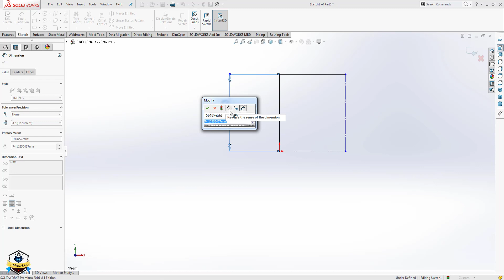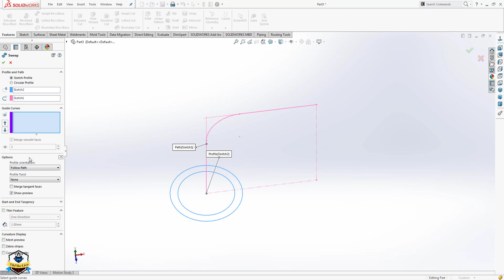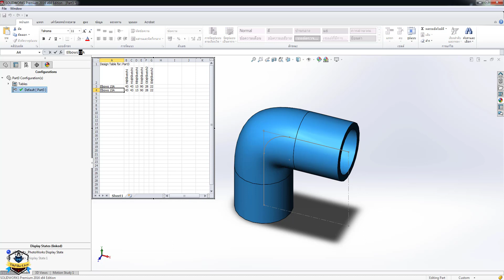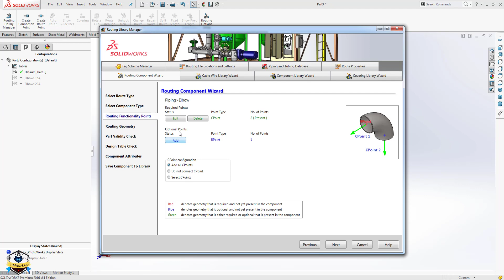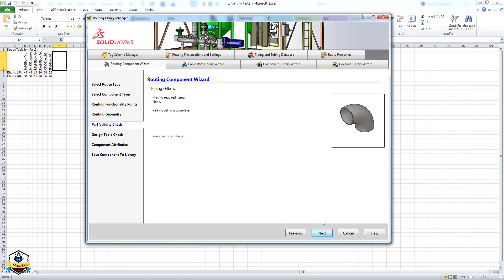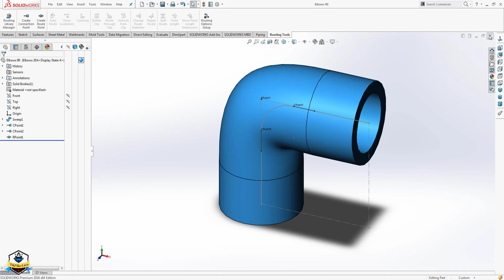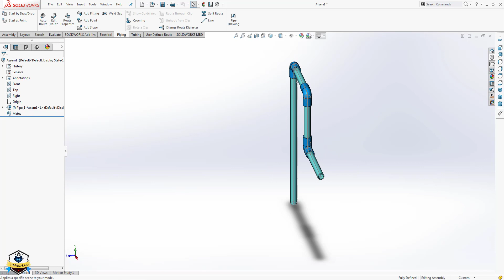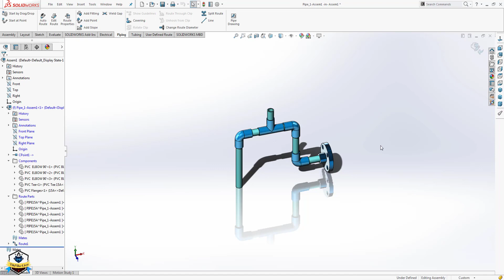EP.5 Routing and Piping Library Setup in SolidWorks PVC PP SS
**รับออกแบบเขียนแบบเครื่องจักร - ทีมงานมืออาชีพที่พร้อมดูแลงานของคุณ**

😊 ทีมงานใส่ใจ ดูแลทุกขั้นตอนอย่างจริงใจ
🔧 ประสบการณ์กว่า 10 ปี เข้าใจทุกปัญหาและพร้อมช่วยแก้ไข
🕒 ผลิตงานเร็วทันใจ ใช้เวลาเพียง 2-3 สัปดาห์
📚 รับทำโปรเจกต์นักศึกษา พร้อมให้คำแนะนำอย่างละเอียด
💬 ดูแลทั้งก่อน-หลังการขาย เพื่อให้คุณมั่นใจทุกครั้งที่ใช้บริการ

- งานเชื่อมและโครงสร้าง
- ออกแบบสายพานลำเลียง และระบบ Automation
- ออกแบบ JIG และเครื่องจักรเฉพาะงาน
- ติดตั้ง-ย้ายเครื่องจักร
- ออกแบบระบบท่อ Piping System ในโรงงาน
- ระบบบำบัดมลพิษทางอากาศ
- ออกแบบระบบไฟฟ้าและเขียนโปรแกรม

❤️ **Line:** @099xpxbk
❤️ **Facebook Page:** TKOYA ออกแบบและติดตั้งเครื่องจักร

**เวลาให้บริการ:**
เปิดทุกวัน จันทร์-เสาร์ 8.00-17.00 น.

“ให้เราช่วยดูแลงานของคุณ เราใส่ใจในทุกรายละเอียด!”